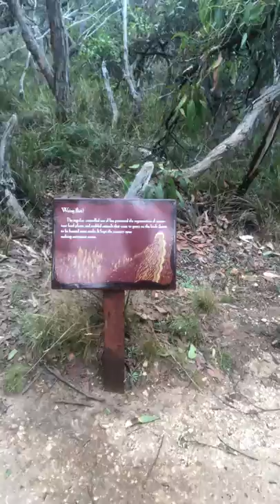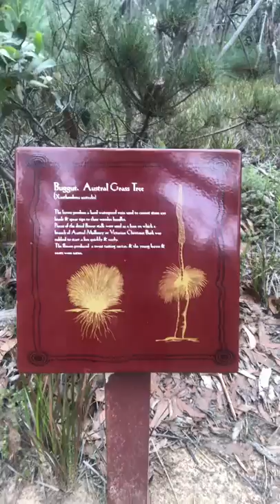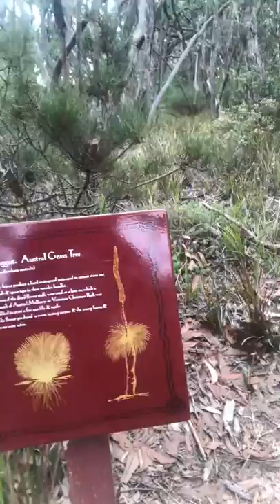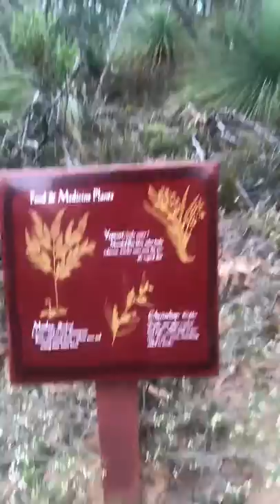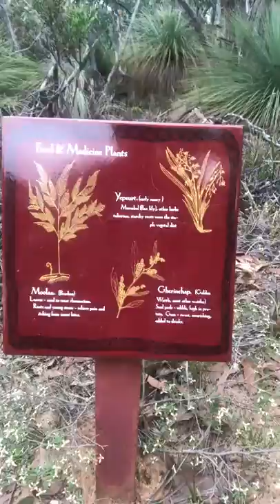Short video #2 for ATS2400 - Pt Addis Koorie cultural walk